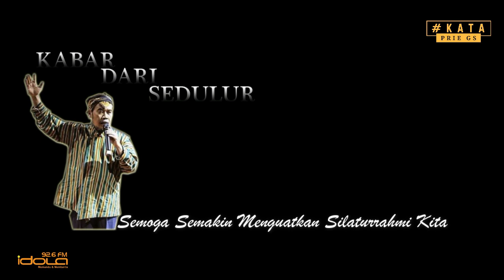KATA Prie GS - MERANGSANG OTAK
Melatih Kecerdasan Otak. Otak itu serupa tanaman,serupa mahluk hidup,serupa teman kelurga dan sahabat dekat kita. Semakin ia didekati atau semakin kita rajin bersilaturrahmi kepada dia, otak itu juga akan merespon. Dengan respon-respon yang seukuran dengan intensitas kita dalam mendekatinya. Salah satu cara merangsang otak yang dilakukan Prie GS adalah dengan melakukan Tanya jawab di facebook.